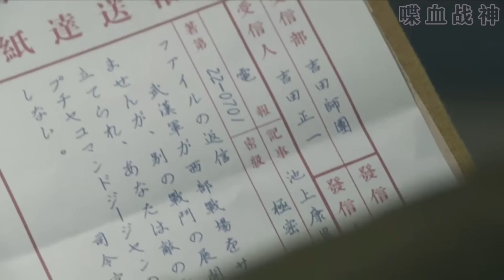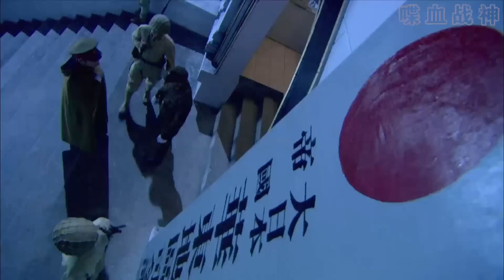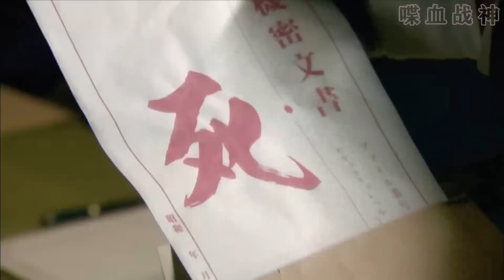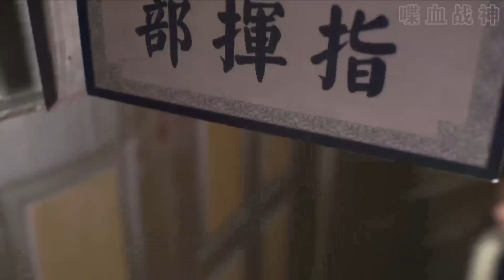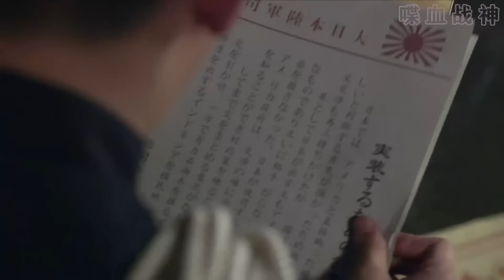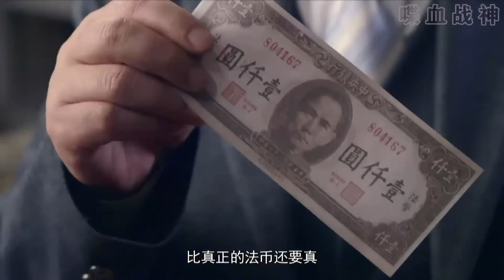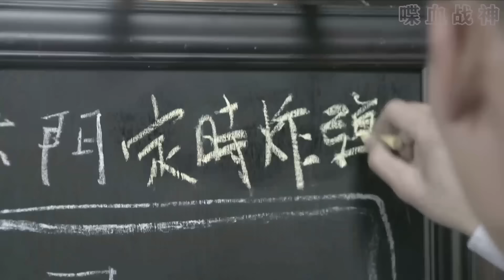【抗日動作電影】天皇怎麼都想不到，3個特種兵竟敢打上門，殲滅日軍一個師！